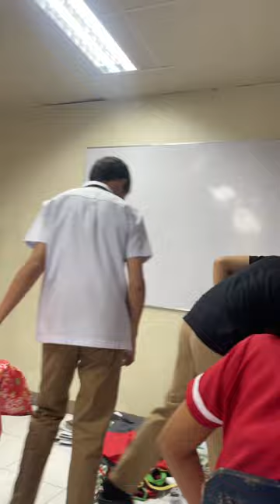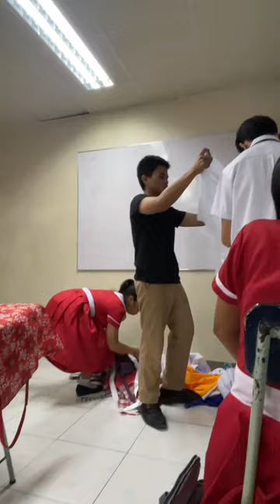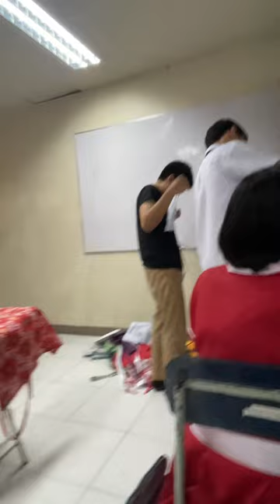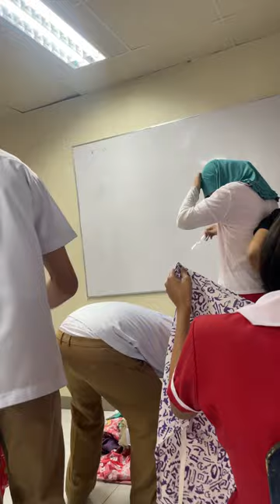2/7/23•Live selling ni Edlei and Kyle!!! Pa mine na guys!!! Part 1✨